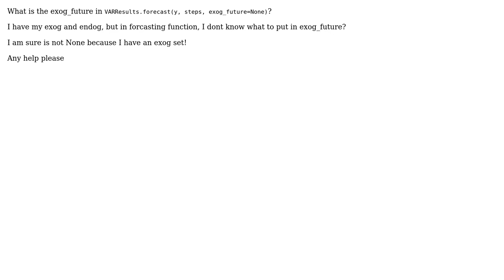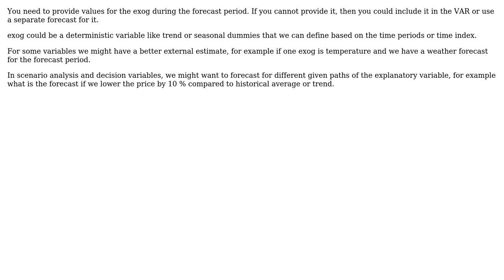VAR model in satatsmodels (autoregression)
With thanks & praise to God, and with thanks to the many people who have made this project possible! | Content (except music & images) licensed under CC BY-SA | Music | Images & others | With thanks to user Marzieh Mehdizadeh user Josef and the Stack Exchange Network Trademarks are property of their respective owners. You are responsible for your own actions.